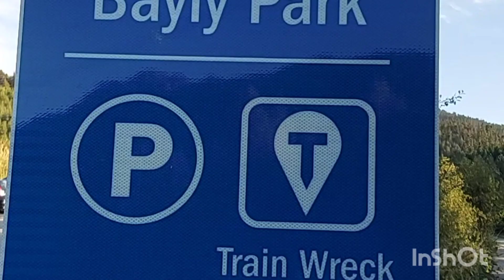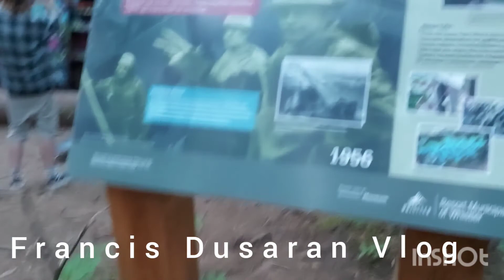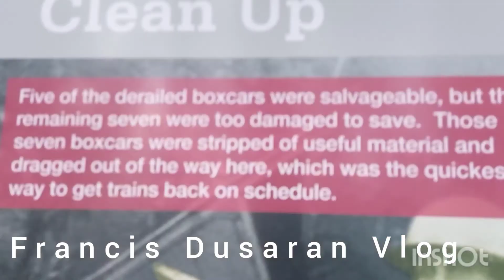Vancouver, British Columbia. 3rd Tour Destination at " Train Wreck Trail Resort in Whistler.